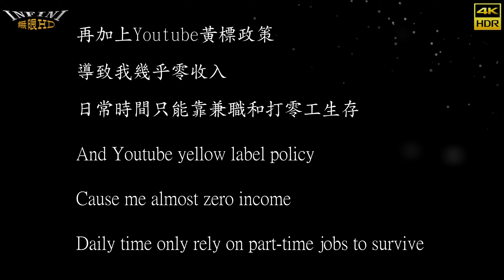【無限HD】2024 TSE 台灣寫真博覽會 記者會 寫真女星自我介紹(4K 60p) 長澤茉里奈 清水藍里 KURIEMI MSPUIYI 橋本梨菜 鈴木富実奈